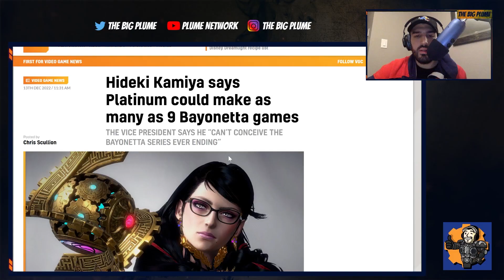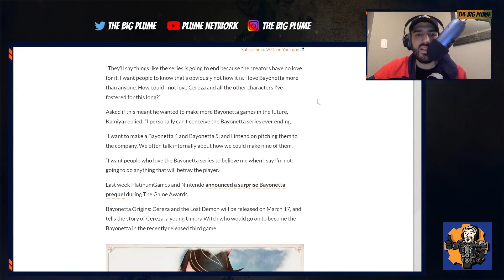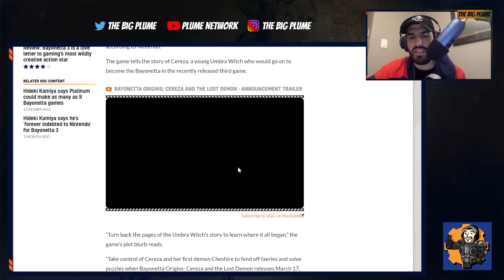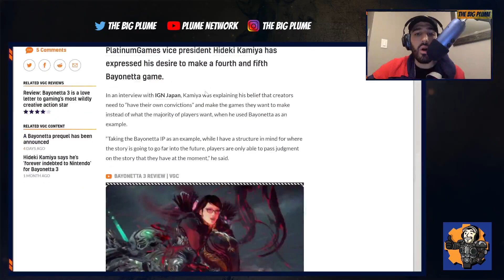Great NEWS For Bayonetta Fans